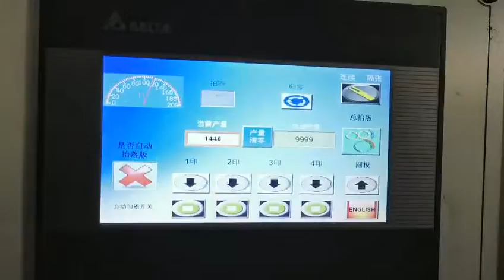Lead edge feeder four colors printing & slotting & die-cutting & vibrator & stacker Machine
Machine Model : XYB-120PCS/MIN MODEL
Manufacturer : DONGGUANG XINYU CARTON MACHINERY CO.,LTD
Sales Director : Diace Xu
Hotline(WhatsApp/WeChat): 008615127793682